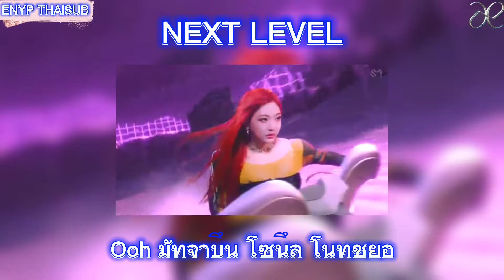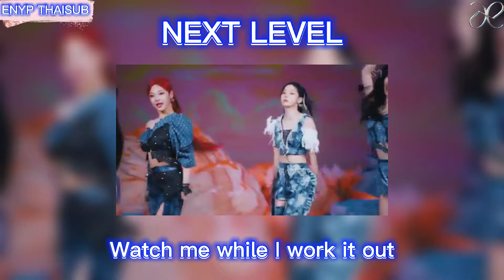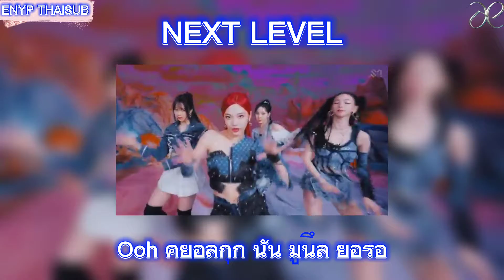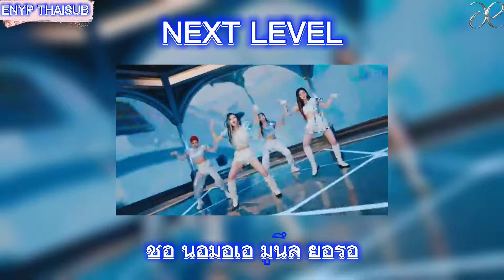[คำอ่านไทย] aespa(에스파) - Next Level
แปลคำอ่านผิดพลาดตรงไหนต้องขออภัยด้วยนะคะ

!!ห้ามรีอัพ/อัปโหลด!!